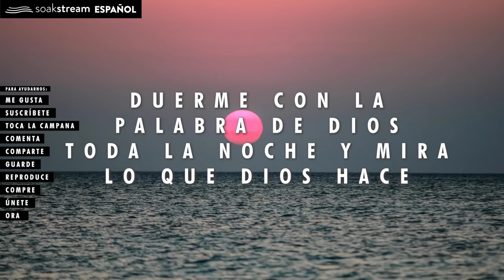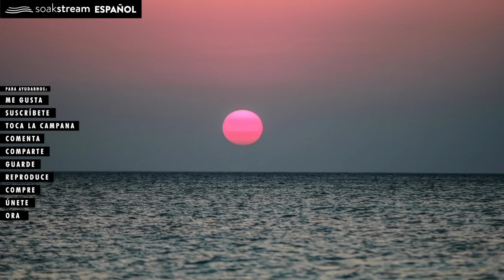Duerme con la Palabra de Dios (¡SANACIÓN PROFUNDA En Su Presencia!)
Escucha el Tranquilo Susurro de Dios Esta Noche

Versículos de la Biblia para dormir traen la paz de Dios. ¡MIRA ESTO AHORA! Los milagros suceden cuando duermes escuchando la Palabra de Dios. Estas Escrituras ungidas y pacíficas para dormir, descansar, orar, pasar tiempo a solas con Dios y más traerán la paz y la presencia de Dios allí mismo, en la habitación, contigo. ¡Intenta escuchar durante solo 3 minutos! Ven y únete a nuestra comunidad de oración en la sección de comentarios. ¡Estamos rezando por ti! Salud y sanación del cielo, en el poderoso nombre de Jesús, ¡AMÉN!